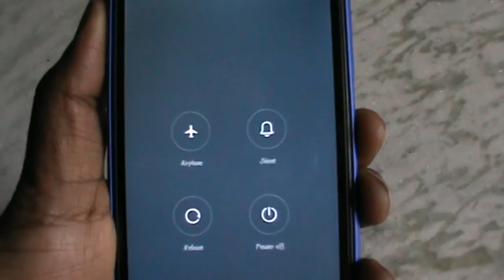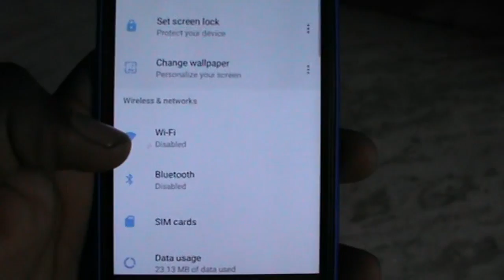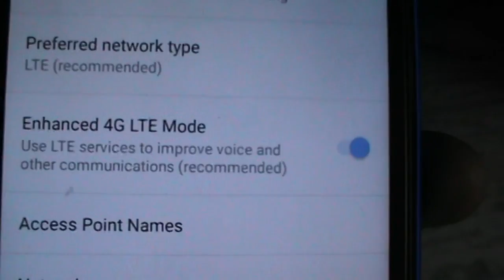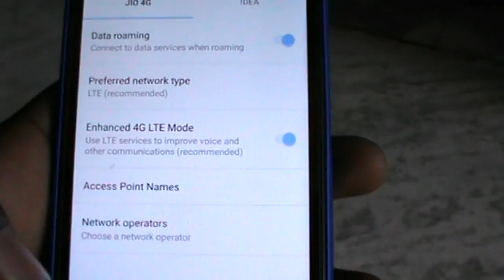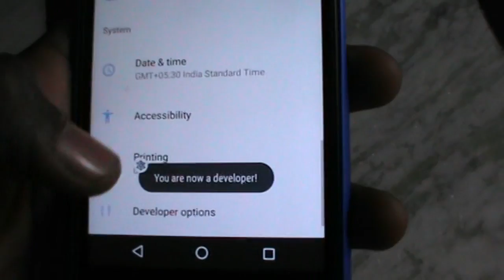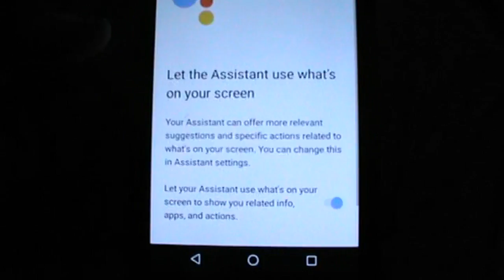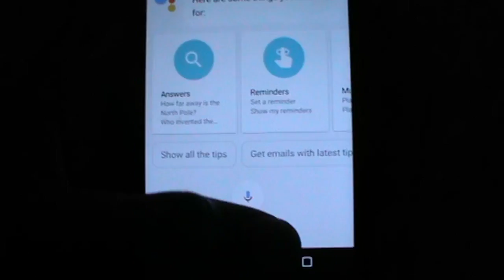Volte AOSP CAF ROM for yuphoria no data bug 7.1.1 nougat with Google assistant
Here I am with a all new ROM for our great yuphoria..
This ROM has no data toggle bug...
Yes they have fixed it..finally in nougat..
What you gonna do is just flash it and enjoy..
Proximity wake up sensor working faster than ever..
So here is the link for ROM..
You will also have to flash gapps...
Arm64 7.1 Pico or nano..
Here are the assistant files..
WAIT FOR NEXT ROM WHICH IS THE GONNA BE BEST..I will soon post that..